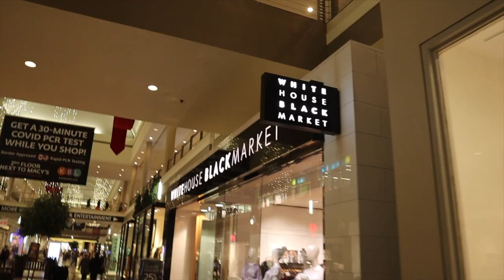Vlogmas Ep 5: Thanksgiving Prep, More Decorations, Making Banana Pudding | AllThingsDejaNicole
WELCOME TO VLOGMAASSSS 2021!!!

This episode of Vlogmas is pure Gold! You wanna know why?! Because my beautiful nieces are vloggers. They support their Aunties YouTube journey and it warms my heart. Okay okay back to thug Deja, but seriously I hope you guys this episode of Vlogmas. It was short and sweet! I was prepping for Thanksgiving Dinner and had all the little babies, whew too much! Definitely let me know what you guys want to see next for Vlogmas! We have 2 more weeks and I need more content, help a sista out lol See you tomorrow for Vlogmas episode 6!

Banana Pudding Ingredients:
1. Bananas
2. Cool Whip
3. Vanilla Flavored Pudding Mixture
4.  Sweetened Condensed Milk
5. Cream Cheese (Softened)
6. Cheeseman Butter Cookies.